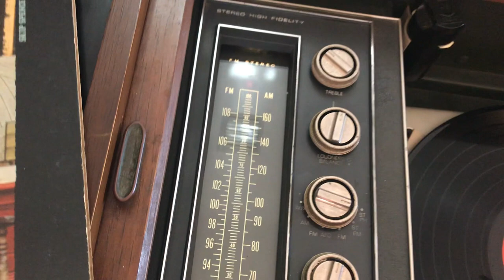A Restored 1969 Magnavox Model 2P3321 Stereo Console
This Magnavox stereo console rolls on wheels and has speakers on all four sides. It can be placed at the center of a room and listened to from all sides. It features an AM/FM radio and four-speed turntable. The tonearm "feels" the record to determine where to drop the needle.

That Moby Grape record sleeve of their debut album from 1967 is a first printing with the infamous “finger” photo. The finger is courtesy of drummer Don Stevenson.